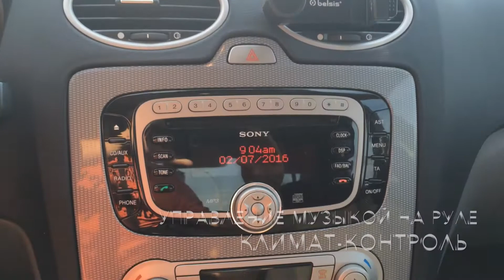Ford Focus 2011 рестайлинг за 450 000 р! Подбор авто в Москве! Отзыв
Подбор авто в Москве! Выдали Ford Focus 2011 года за 450 000 руб. Казалось бы, что может быть легче, купить форд фокус, самый продаваемый бу автомобиль в России. Но когда задача найти машину с пробегом 50-80 тыс. км. в комплектации Titanium в идеальном состоянии, то это становится целой истории ни на один месяц. Больше 80 дней искали автомобиль, но все же нашли, достойная машина в богатой комплектации: Кожаный руль, климат-контроль, электроподогрев лобового стекла (опция которая до сих редко встречается даже на премиальных машинах).

FORD FOCUS 1.6 AT
Год выпуска: 2011
Пробег: 70 500 км
Владельцев: 2
Стоимость авто: 450 000 руб.
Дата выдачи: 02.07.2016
Срок подбора: 85 дней

В этом видео:
00:05 Подбор авто с пробегом, обзор заявки
00:24 Результат подбора, обзор машины
01:05 Отзыв клиента

Владимир Мышев / ДП-АВТО.РУ
★Подбор автомобиля в москве
★Делаем всё под ключ!
Владимир Мышев / ДП-АВТО.РУ - Автоподбор в Москве под ключ

P.S. Срок подбора автомобиля зависит от наличия хороших автомобилей в продаже, все подбираемые автомобили компанией ДП-авто, соответствуют ключевым параметрам: Авто не участвовал в серьезных ДТП, Юридически чистый автомобиль, пробег соответствуют состоянию автомобиля и максимально подтвержден документами, Технически исправный авто и не требующий серьезных расходов на обслуживание в ближайшее время. Все автомобили проходят комплексную диагностику.